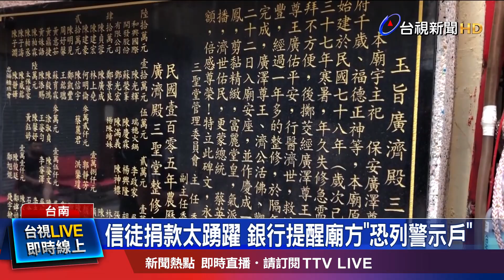響應「萬人香火」 5天7千信徒湧入「1人捐10元」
台南廣濟殿三聖堂，最近經神明指示，發起「萬人香火」計畫，廣邀信眾每人限捐10元，目標集齊十萬元，購置新的天公爐，沒想到活動發起短短5天，就吸引超過7千人響應，由於短時間湧入太多捐款，導致廟方帳戶被銀行提醒，可能變成警示帳戶，儘管不得不先暫停線上捐款，但仍有許多信眾，親自到廟裡捐款，貢獻心力!